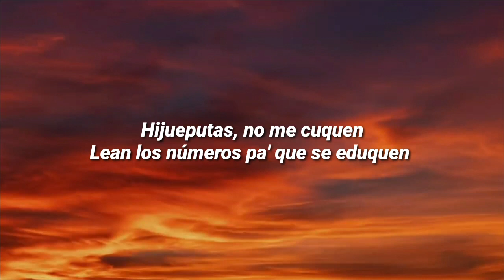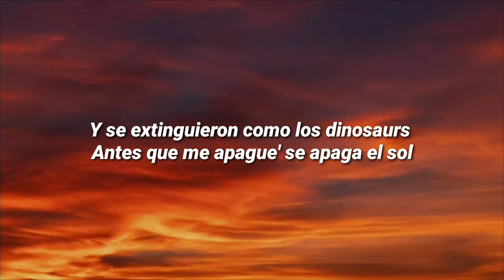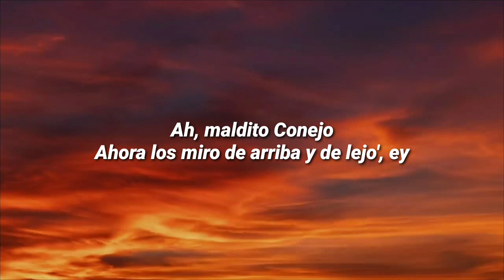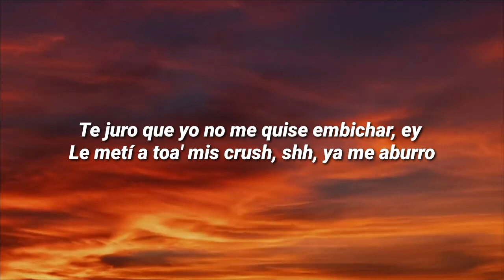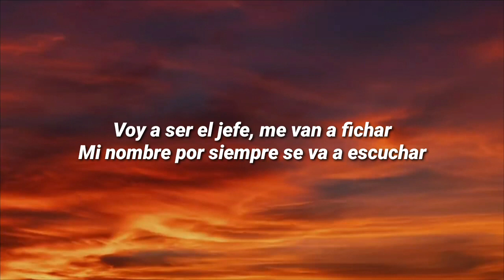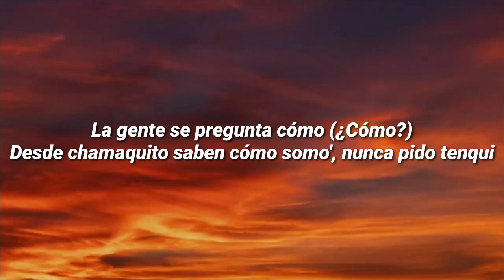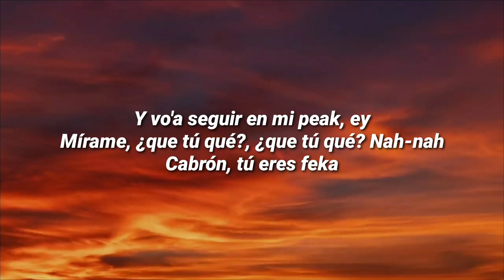Bad Bunny - Booker T (LYRICS/LETRA)